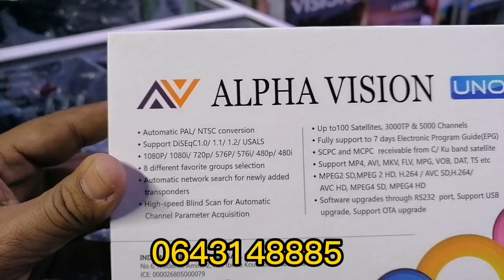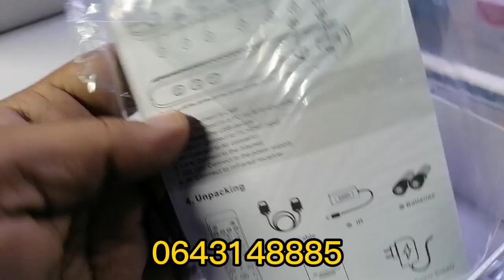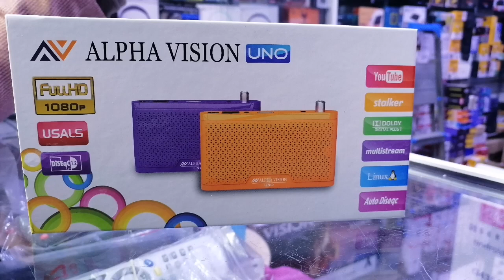جهاز ALPHAVISION UNO فيه خادم غير محدود ميكام برو2_ 12 شهر DimaLive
ALPHAVISION UNO